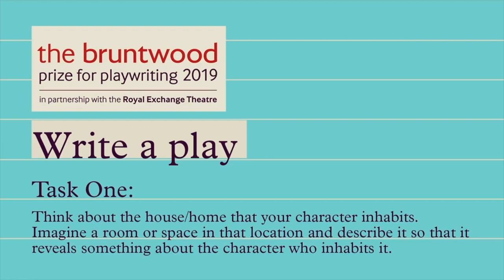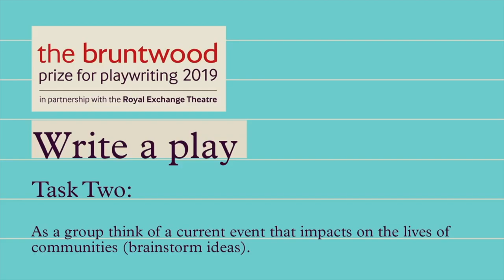Bruntwood Prize Livestream 2019: Winsome Pinnock Workshop 'From Intimacy to the Epic'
From intimacy to the epic. Winsome Pinnock masterclass.

In this workshop Winsome and the playwrights explore the idea of the “big” play.  Using discussion, playtexts and exercises you will experience how your work is enhanced when it moves between the domestic and the epic.  Starting with character we will examine how “ordinary” people react to and are affected by huge political events.

In this workshop Winsome will ask you to begin with a character who is different to yourself. Some questions to consider:

What is their age, gender, name,
What are their physical characteristics?
Where are they at this very moment? What are they doing?
What do they need?
Do they have a secret?
Do they have a problem?
Do they have a memory?
What is something they believe?
What is something they wish for?